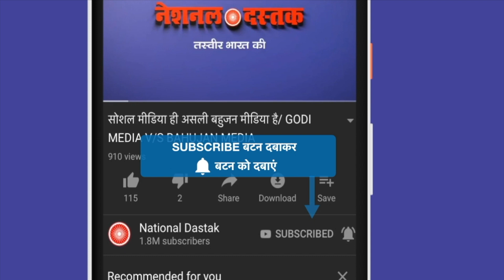ओपी राजभर का बड़ा भाषण/OP RAJBHAR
Reporter-
Editor-Nitin
Camera person-